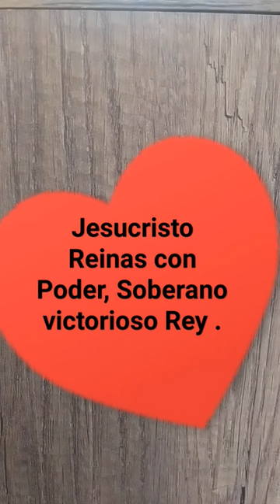Dios tu Salvador